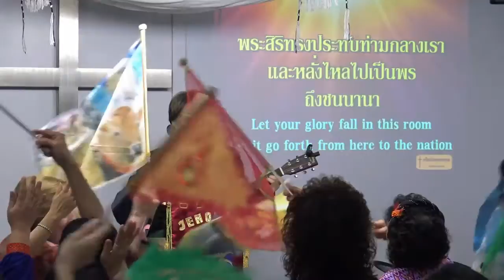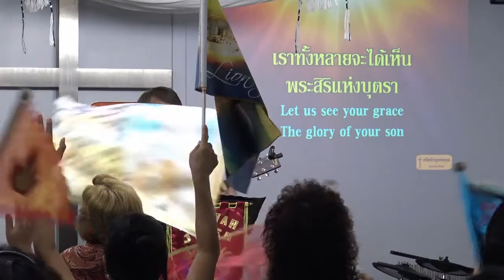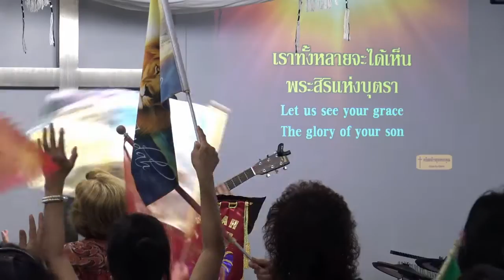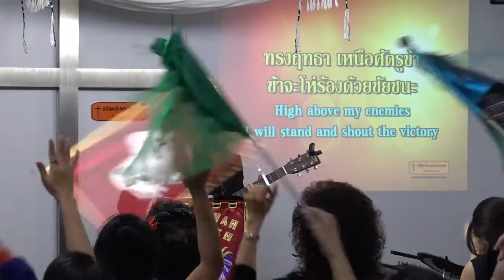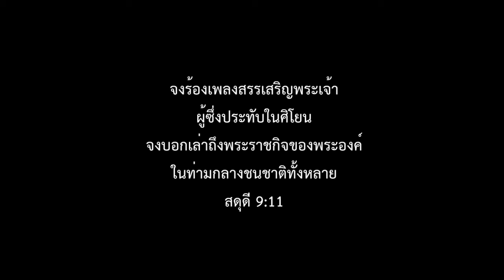นมัสการวันอาทิตย์-160417